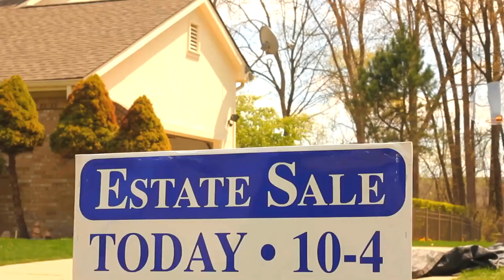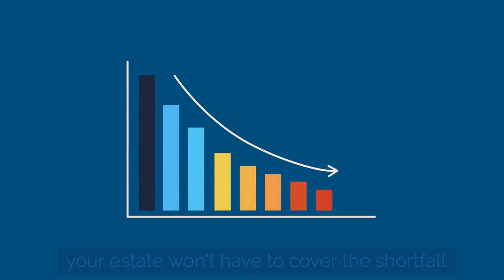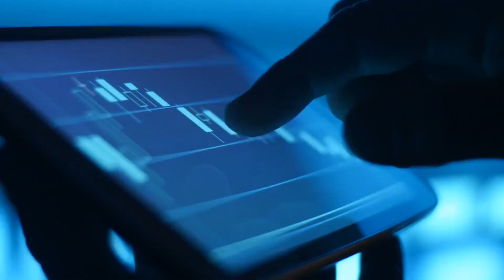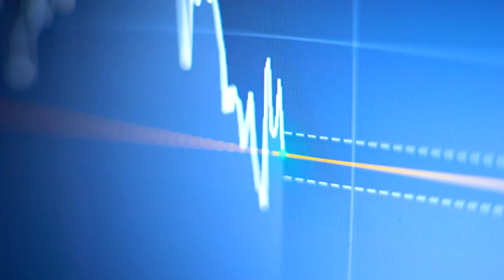How Does Equity Release Work When You Die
This video titled "How Does Equity Release Work when you die" provides an in-depth look into the process and implications of equity release after the death of the homeowner.

Equity release is a financial plan that allows homeowners, usually seniors, to access the value tied up in their property without having to sell it. This video explores the two main types of equity release: lifetime mortgages and home reversion plans. Both have their procedures and implications upon the death of the homeowner, which this video aims to elucidate in a straightforward manner.

A lifetime mortgage is a loan secured against your home where you can choose to make repayments or let the interest roll up. Upon death, the property is typically sold, and the proceeds are used to pay off the loan and any accrued interest. Any remaining funds then go to your estate.

A home reversion plan, on the other hand, involves selling part or all of your home to a home reversion provider, in return for a lump sum or regular payments. Upon death, the reversion company takes its share of the sale proceeds, and the remainder goes to your estate.

The video further explains how the value of the property can affect the estate, how executors handle the property sale, and what happens in the case of joint equity release plans. It also covers the 'no negative equity' guarantee offered by most plans, which ensures that your estate will never have to pay back more than your property's sale price.

The importance of discussing your equity release plan with your family is also emphasized, as it can significantly impact their inheritance. It also discusses the possibility of your family deciding to repay the equity release loan and keep the property.

Throughout the video, viewers are reminded that equity release is a significant decision with long-term implications. Therefore, it is crucial to consider all options, seek professional financial advice, and engage in open discussions with loved ones.

This video is a comprehensive guide to understanding "How Does Equity Release Work when you die". It offers clarity on a complex topic, making it easily digestible for everyone.